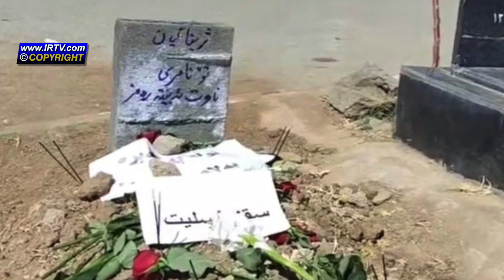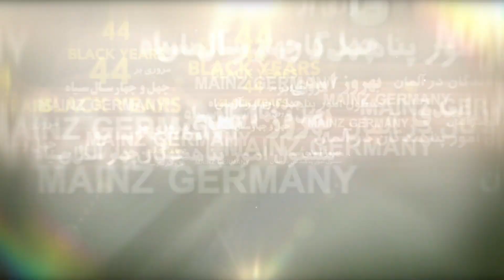کوچ ایرانیان 259 دراین جنبش و تحول بزرگ، ما در کجای تاریخ ایستاده ایم؟دکتر صدیق یزدچی،علی لیمونادی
کوچ ایرانیان 259 (1)- دراین جنبش و تحول بزرگ، ما در کجای تاریخ ایستاده ایم؟ دکتر صدیق یزدچی،علی لیمونادی
Kooche Iranian 259 (1)- Ali Limonadi , Sadigh Yazdchi, IRTV, Iranian TV
هشت میلیون مهاجر ایرانی ، دکتر صدیق یزدچی ، علی لیمونادی

برای تماشای برنامه های دیگر کوچ ایرانیان به وبسایتIRTVمراجعه کنید